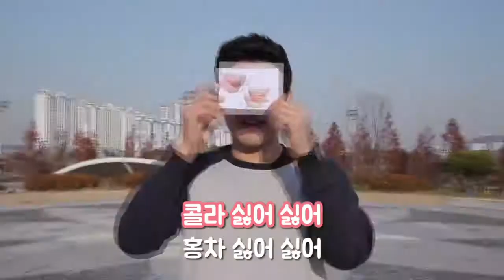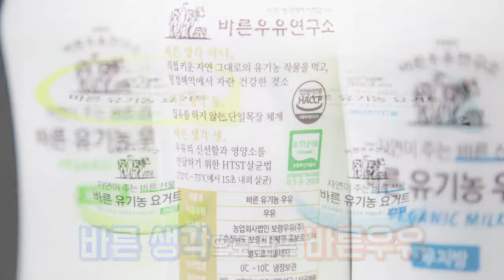보령 유기농 우유 Oh yes~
보령 지역 7개농장에서 채취한 유기농 우유!

첨가물 없이 발효로만 시켜 만든 정통 그리스식
저온순간살균공법으로 만든

* SNS 영상 출연시민을 모집합니다 *
보령시공식페북에 메시지나 댓글 남겨주세요

보령시 SNS와 소통하세요

보령여행 블로그 ☞ ☜ BORYEONG on blog
보령여행 인스타 ☞ ☜ BORYEONG on facebook
보령여행 페이스북 ☞ ☜ BORYEONG on instagram
보령여행 카스 ☞ ☜ BORYEONG on kakaostory